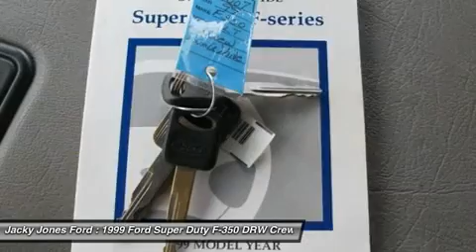1999 FORD SUPER DUTY F-350 DRW Cleveland, GA B11007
1999 FORD SUPER DUTY F-350 DRW Cleveland, GA
Stock# B11007

Price DOES include Dealer Documentation fee as well as dealer electronic Tag and Title fee. Prices do not include GA TAVT, Tag, title. Must print ad to receive quoted price. Subject to prior sale.